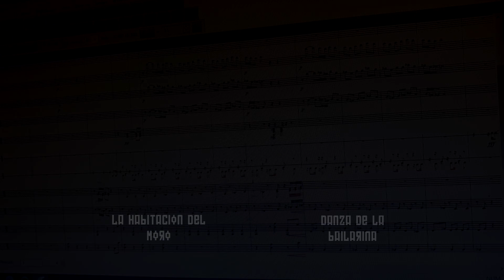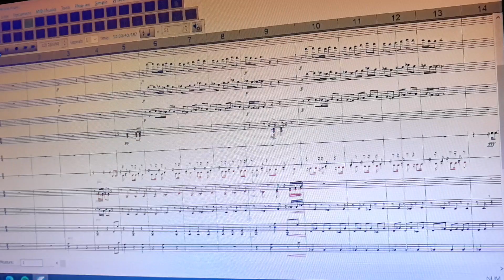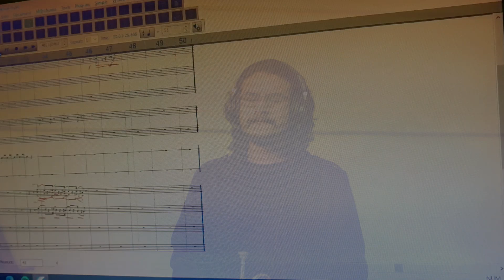Examen Egreso - Gustavo Oliveros - Trompeta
Examen de egreso 4° año superior - Gustavo Oliveros Maluenda.
Profesor: Eugene C. King

0:00 - Inicio
0:40 - A. Honegger - Intrada
4:55 - G. Mahler - Sinfonía N° 5
5:55 - G. Enesco - Légende
11:38 - I. Stravinsky - Petroushka
13:07 - M. Mussorgsky-M. Ravel - Cuadros de una exposición - Promenade
13:58 - J. Haydn - Concierto para trompeta y orquesta en Mi b Mayor (I)
20:40 - (II)
24:20 - (III)